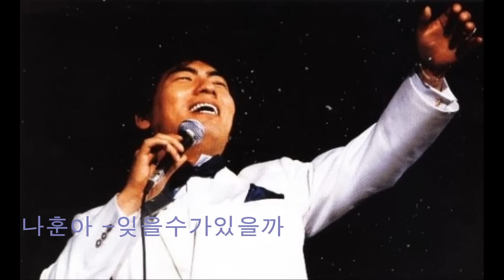나훈아 - 두줄기 눈물 / 잊을수가 있을까 *Old K-pop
두줄기 눈물 ,1970
진남성  작사 / 작곡

이슬비 내리던 밤에
나혼자 걸었네 정든 이거리
그대는 가고 나혼자만이
거니는 밤길
그리워 그리워서 흘러내리는
두줄기 눈물속⁠⁠에
아련히 보이는 것은
희미한 옛사랑

그대는 가고 없어도
나혼자 걸었네 눈물의 거리
참을 수 없는 상처만 안고
거니는 밤길⁠
보고파 보고파서 흘러내리는
두줄기 눈물속에
희미한 옛사랑.

잊을수가 있을까 (03:05~ )
이호  작사 / 작곡,1969

잊을수가 있을까 잊을수가 있을까
이 한밤이 새고나면  떠나갈 사람
기나긴 세월속에 짧았던 행복
서로가 그 사랑을 아쉬워 하며
이별이 서러워서 우는 두 연인

새벽안개 짙은길을  울며갈 사람
지나온 긴세월에 뜨겁던 사랑
미련에 흐느끼며 우는 두  연인.